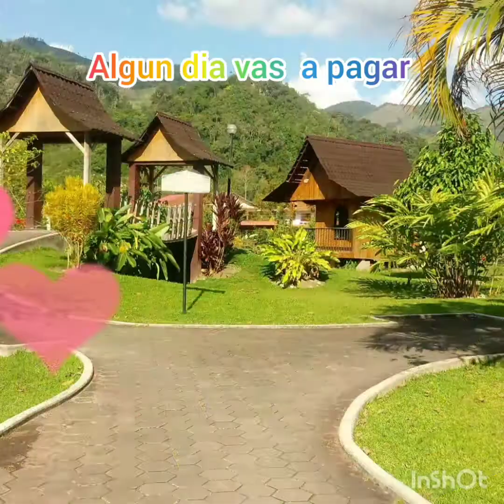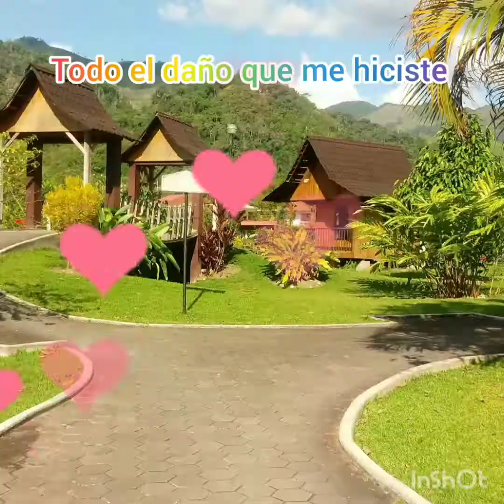Mis recuerdos 1